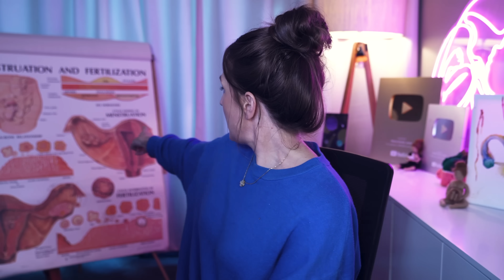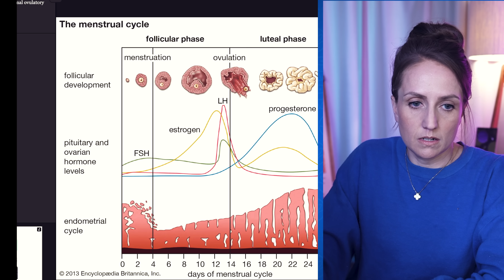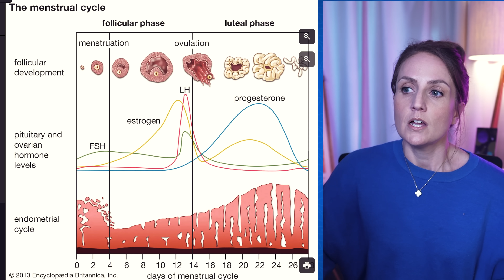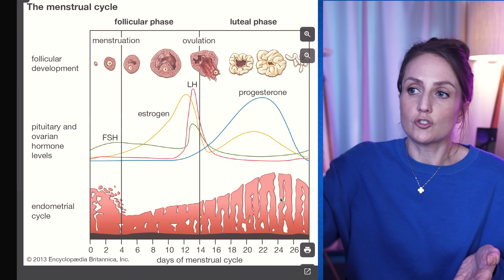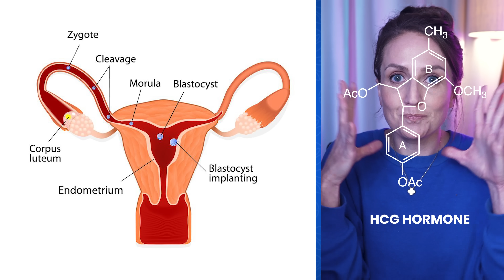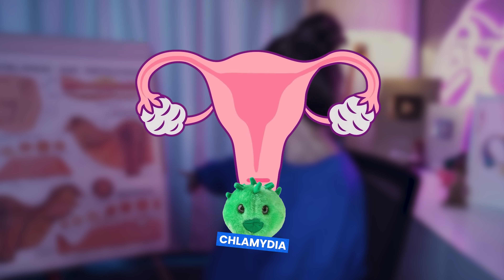Can Period Cramps Hurt as Much as Contractions? | ObGyn Q&A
An oldie and a goodie: a Q&A! I took questions from Instagram and Twitch on all sorts of subjects: antidepressant use during pregnancy, why period cramps feel like contractions, what's up with periods during breastfeeding, and how a wayward placenta can be super dangerous. Have any more questions? Pop them in the comments below and maybe I'll do this again soon!

00:00 Intro
00:38 Antidepressants and Pregnancy
2:25 Are period cramps like contractions?
3:02 Do BC pills help with PCOS?
5:14 Progesterone = withdrawal bleeding?
7:44 What's up with periods & breastfeeding?
10:48 Getting a hysterectomy as an asexual?
14:02 How do IUDs stay in after a C-section?
15:07 Placentas growing into the uterus?!
16:57 Tubo-ovarian abscesses?
18:51 Outro

breastfeeding, birth control, pregnancy, fertility, fertility myths, babies, obgyn, womens health, reproductive health